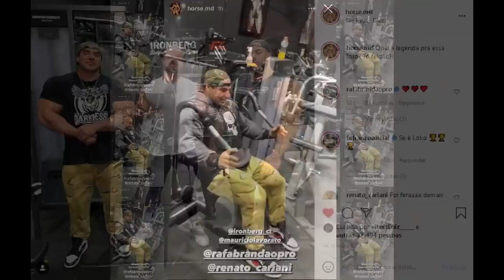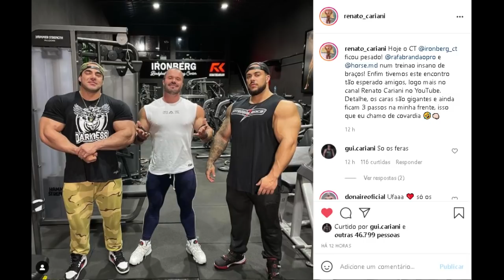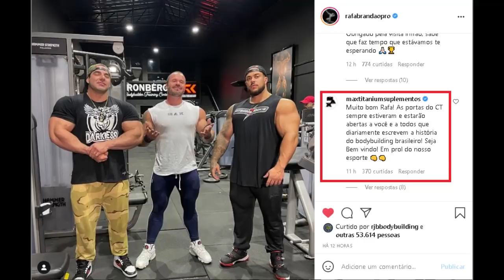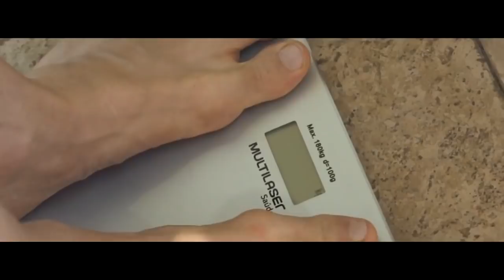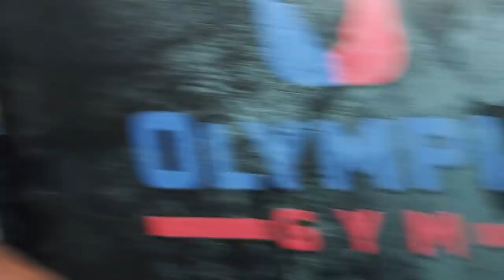BRANDÃO NO CT DO CARIANI - BALESTRIN SINISTRO (MUITO SECO) - WILLIAM E DIOGO IMPRESSIONAM E MAIS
Rafael Brandão finalmente visita e treina no CT do Renato Cariani, confiram oque rolou neste encontro. Julio Balestrin mostra shape atual sinistro e condicionamento impressiona caike  e cariani. Gigante William Martins continua a impressionar o público e expectativa esta alta para o show de porto rico. Diogo montenegro mostra o fisico e passa feedback positivo desta sua atual preparação. tudo isso e mais no vídeo de hoje

00:00​​​​​​​​​​​​​​​​​ INTRO E TEMAS DE HOJE
01:08 Brandão no CT do Cariani
03:34 Balestrin do avesso (shape atual)
04:44 William Martins sinistro
06:17 Diogo montenegro impecavel
08:00 Diogo fala sobre a preparação

SUPLEMENTOS DE QUALIDADE E PREÇO JUSTO É NA MADRUGÃO SUPLEMENTOS:
Clique no link abaixo:

RAFA BRANDÃO NO CT, RENATO CARIANI , HORSE, MEIO MAROMBA, BALESTRIN SHAPE ATUAL, WILLIAM MARTINS SHAPE ATUAL, DIOGO MONTENEGRO SHAPE ATUAL, PORTO RICO PRO